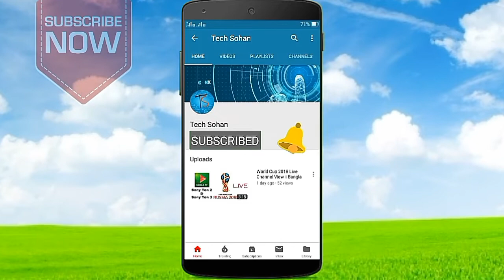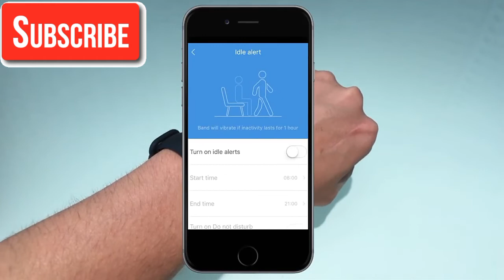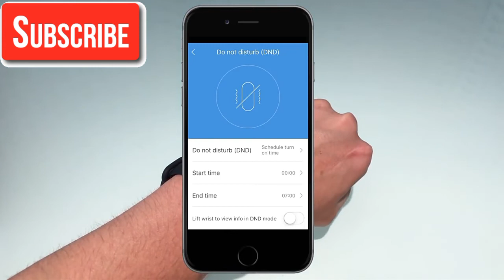MI Band 3 Unboxing And Hand on Review । Bangla 😎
Price In China 39.00$